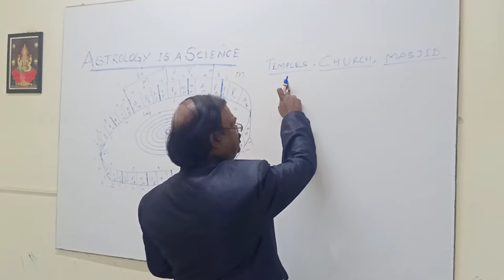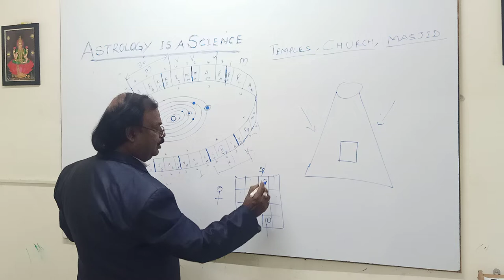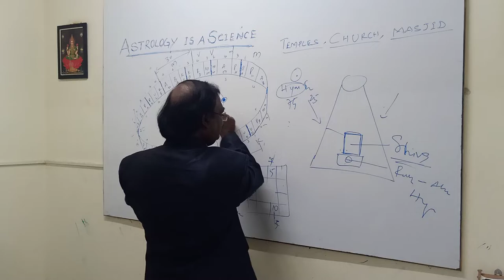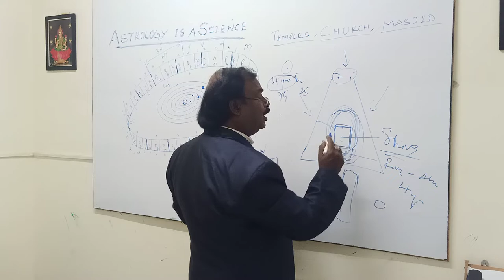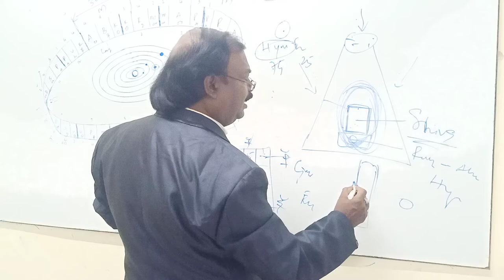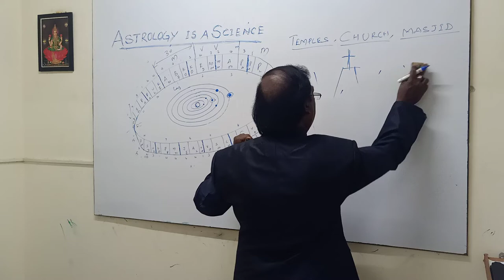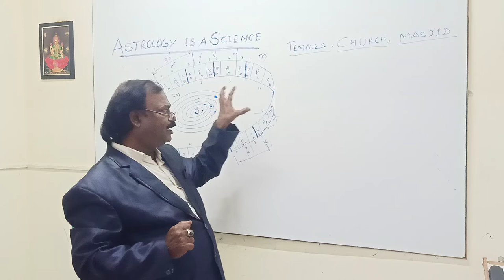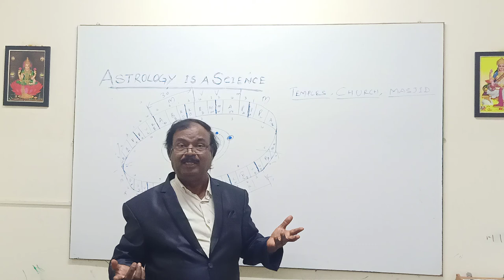Introduction to Temples, Churches and Mosques by Dr Gunashekar Part 7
Introduction to Temples, Churches and Mosques by Dr Gunashekar